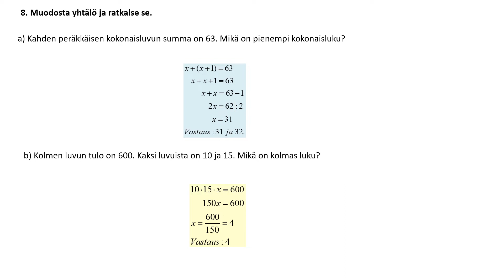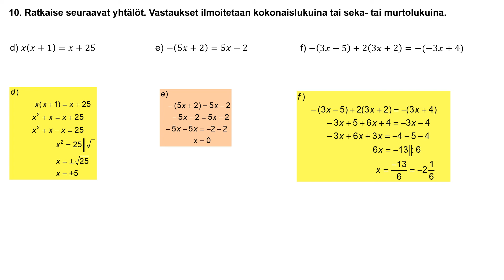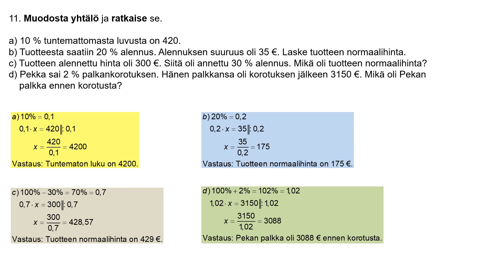Yhtälöt 8AE 2019